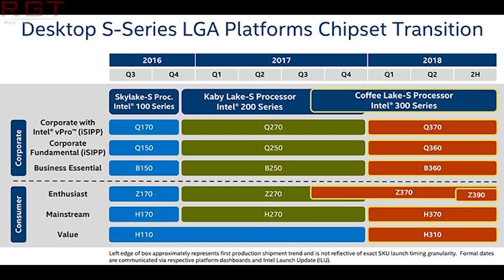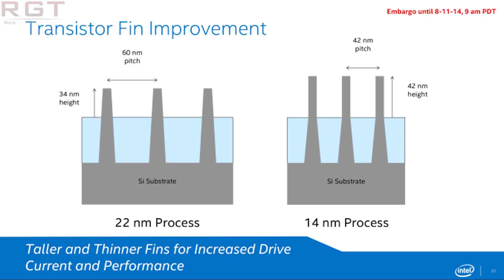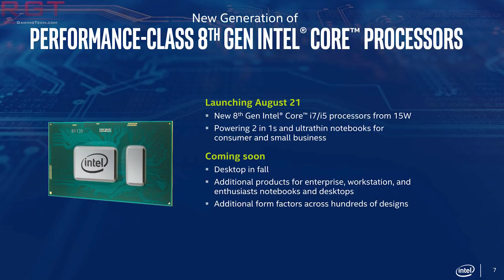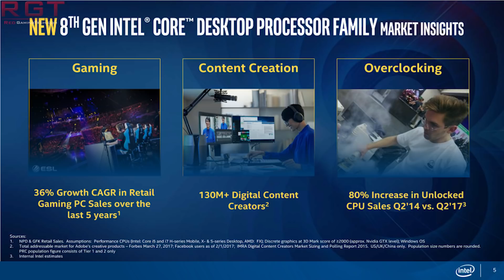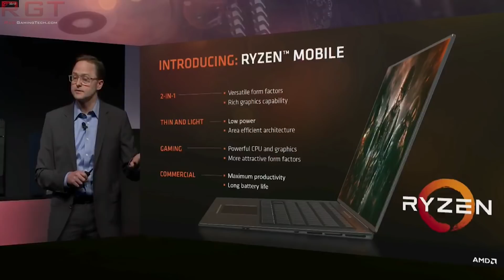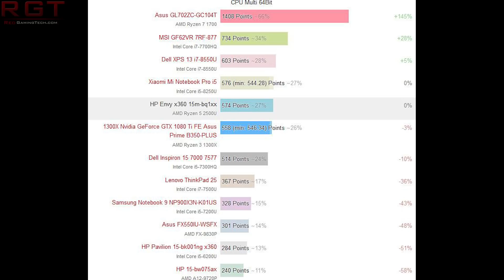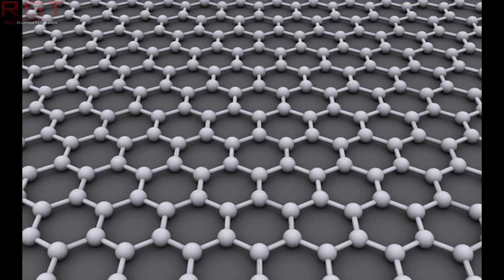I7 9700K Has 8 Cores & 16 Threads | Ryzen 5 2500U Benchmarks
We have some juicy info on Intel's i7 9700K, which is going to be part of their 9th generation CPU lineup. It's going to have 8 cores and 16 threads, according to the latest info on the processor. On AMD's side, we have some benchmarks for the Ryzen 5 2500U, AKA Raven Ridge.